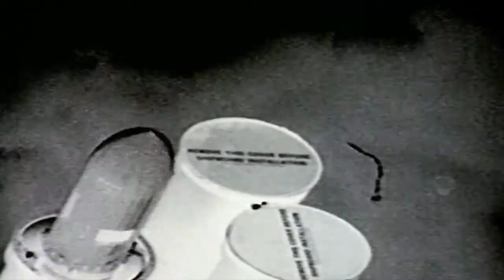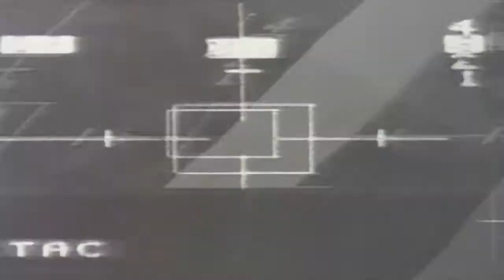The 15 Dead Minutes - Internal Dialogue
"Internal Dialogue" from the forthcoming 15 Dead Minutes EP on Trensmat Records.

Track: Internal Dialogue (Video Edit).
Artist: The 15 Dead Minutes.